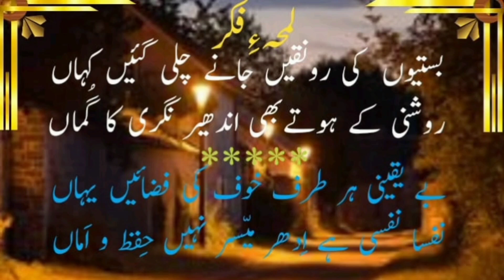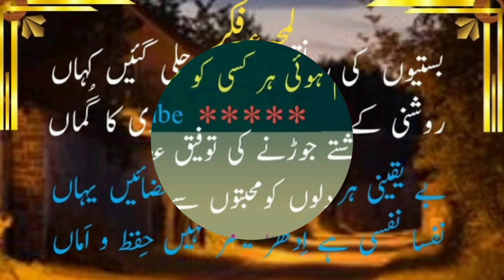Sad urdu poetry | Heart tuching sad poetry | very sad poetry | sad poetry status | poetry mehfooz tv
Sad urdu portry | urdu sad poetry | heart tuching sad poetry | very sad poetry | sad poetry status | dard bhari shayri | deeplines poetry | poetry mehfooz tv | sadlines |

Poet..mehfooz
Voice..mehfooz
Sad urdu poetry
Trending poetry

Urdu Poetry
Urdu Shayari
Urdu Status
Urdu Ghazal
Sad Shayari
Sad Status
Sad Status Urdu Shayari
2 Line Urdu Poetry
2 Lines Urdu Poetry
2 Line Status
Udasi Status
Judai Status
Sad Urdu Ghazal Whatsapp Status
Urdu Ghazal Status
Urdu Ghazal Whatsapp Status
Urdu Ghazal
Urdu Sad Ghazal
Urdu Poetry
Gazal Status
Status For Tiktok
Sad Ghazal
John Elia
Mir Tagi Mir Poetry
Mir tagi Mir Shayari
Meer Tagi Meer
Tehzeeb Hafi
Mohsin Naqvi
Mohsin Nagvi Mushaira
Mirza Ghalib
Rahat Indori
Parveen Shakir
Allama lqbal
Allama Iqbal Shayari
Allama lqbal Poetry
Allama lgbal Status
Jaun Elia
Ali Zaryoun
Sahibzada Sultan
Munawar Faruqi
Munawar Farugi Status
Munawar Farugi Poetry
Munawar Farugi Shayari
Munawar Farooqi
Munawar Farooqi Shayari
Azhar lqbal
Azhar lqbal Poetry
Azhar lqbal Shayari
lslamic Poetry In Urdu
lslamic Poetry Status
Judi Status For Whatsapp
Love Shayari
Mohabbat Status
Mohabbat Status For Whatsapp
Muhabbat Status
Eid Status
Shero Shayari
Poetry Videos
Maulana Rumi Poetry
Rumi Poetry
Pakistani Poetry
Pakistani Shayari Status
Pakistani Shayari
Pakistani Sad Status
Shero Shayari
Poetry Videos
Maulana Rumi Poetry
Rumi Poetry
Pakistani Status
Poetry mehfooz tv
Mehfooz
Deeplines poetry
Heart tuching poetry

Thanx for watching...Mehfooz